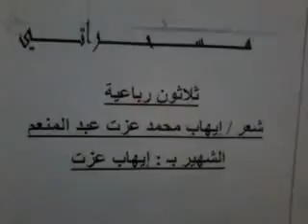مسحراتي إيهاب عزت - الليلة التاسعة عشرة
كلمات الشاعر / إيهاب محمد عزت
ابتهال ،  و تضرع إلى الله ، ثم نداء حب و حنين و ولاء للوطن

بشتكيلك في سَحَري *** من ذنوبي يا مددي
يا صبور اقبل عشمي *** انت مولاي و سندي
يا بلادي في طلبك *** هاخدم العمر ف عَلَمِك
بس ضميني ف ألمك *** أزرع الحب ف حرمك
الشاعر / إيهاب عزت
حقوق المؤلف محفوظة طبقًا للقوانين المعمول بها محليا و عالميا